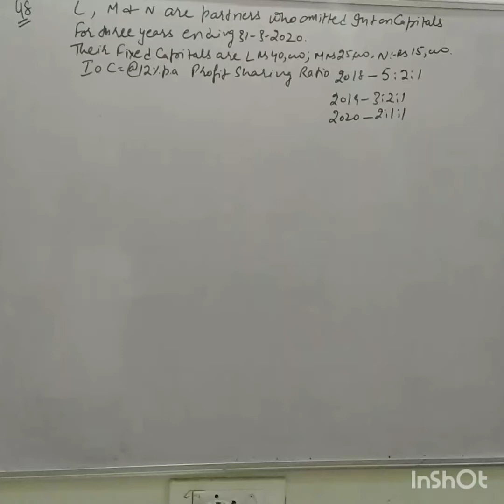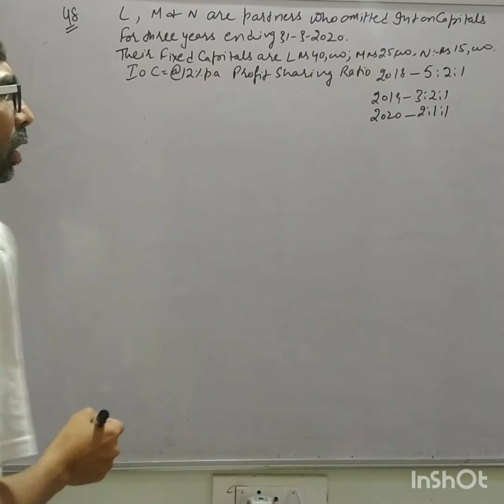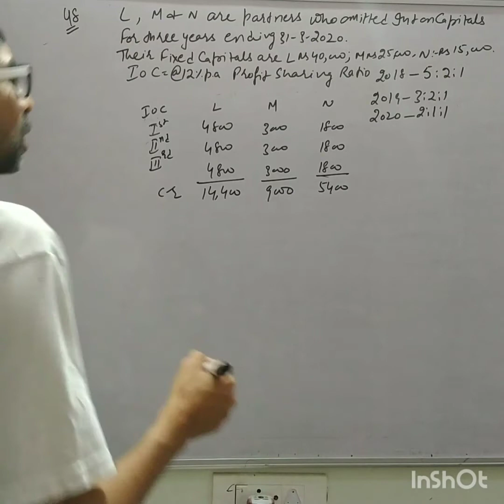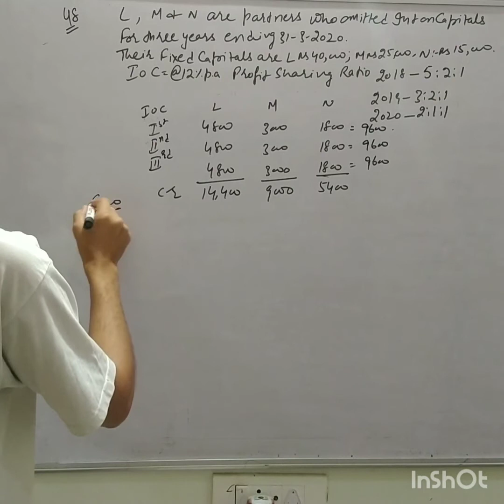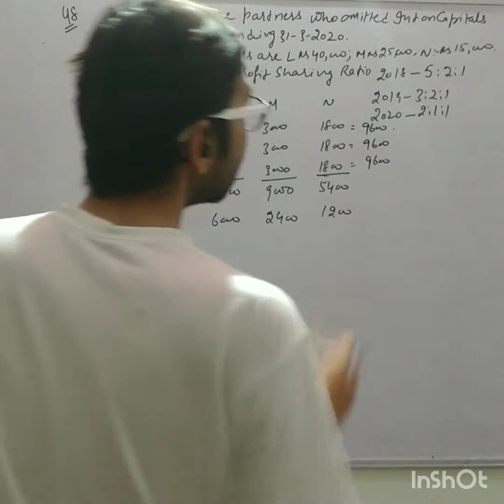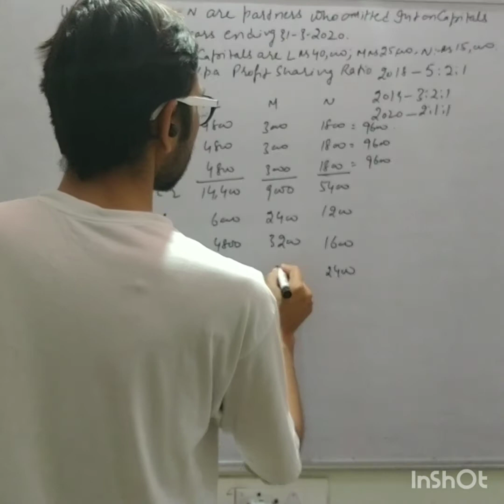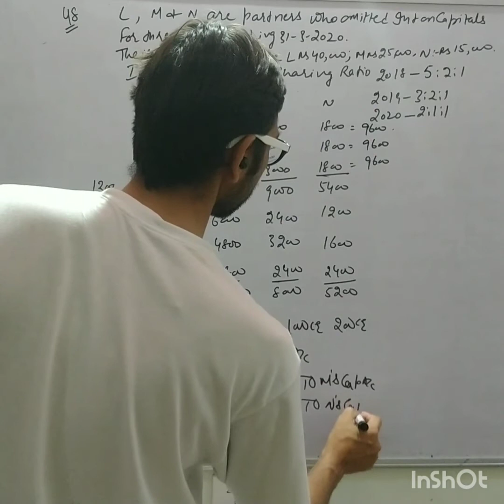Partnership ch-1 ILL 48